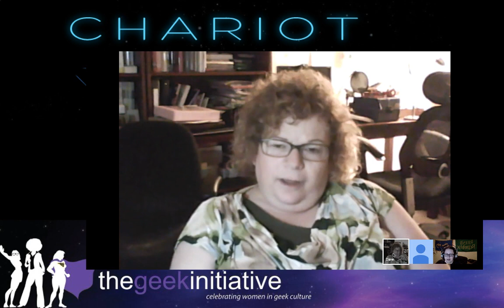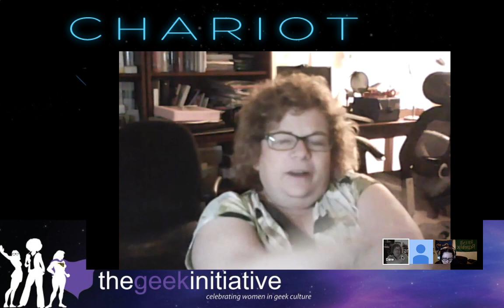LARP: CHARIOT LARP ALPHA: Character Creation 2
A second round of character creation for CHARIOT LARP: Alpha.